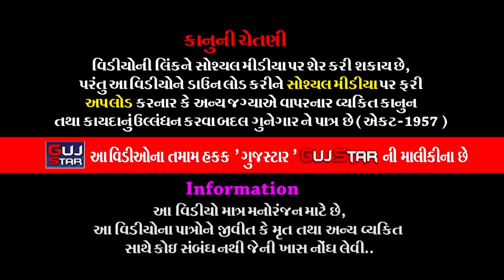ઢોલરાધામનું જાગતું પીરાણું || 24 || Dholradham Nu Jagtu Piranu ||ગણેશપાર્ક મિત્ર મંડળ-રાજકોટ#viral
ALBUM :- Dholradham Nu Jagtu Piranu
ARTIST :-  All Artist of Ramdevra Ramamandal - Dholaradham
MUSIC :- Live
PALCE :- Ganesh Park Mitra Mandal - Rajkot
                Ganesh Park, Greenland Chowk, Rajkot.
LABEL :- Aakar films & Gujstar

Information:
♪ Title/Song :
♪ Singer :
♪ Producer :
♪ Lyrics : Traditional
♪ Music Composition  : Traditional
© All Copyrights Reserved to :
           👇🎧🎧🎧   Also Listen on   🎧🎧🎧👇
Gaana :
JioSaavn ( With Hello Tune ) :
Wynk ( With Hello Tune ) :
YouTube Music :
Amazon Music :